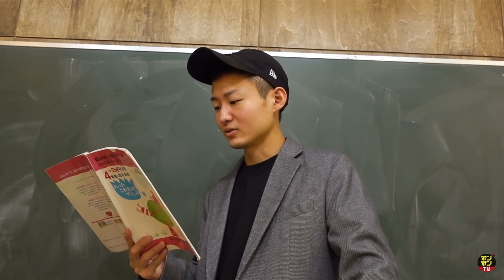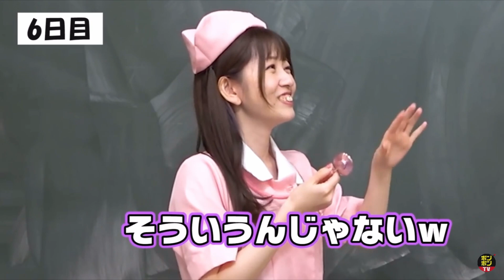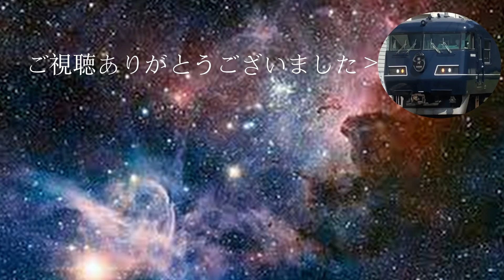【ボンボンTV】個人的に面白いと思ったシーンを集めました！【第６弾】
（１個目） 0:00
【対決】同じ色を大量に集めたら勝ち！駄菓子屋で買い放題チャレンジやってみた！【大量購入】

（２個目） 0:26

（３個目） 0:54

（４個目） 1:19

（５個目） 2:44

（６個目） 2:58

（７個目） 3:13

（８個目） 4:18
【フォーエイト】お姫様抱っこでイチャイチャ！？学校貸し切ってYouTuberコスプレ大運動会やってみた！〜後編〜【ハロウィン】【大人数】

（９個目） 6:06

（１０個目） 6:32
【対決】ひよってるやついる！？学校貸し切って東京卍リベンジャーズ鬼ごっこやってみた！【東京卍リベンジャーズ】

EDのBGM
プラスチックアドベンチャー